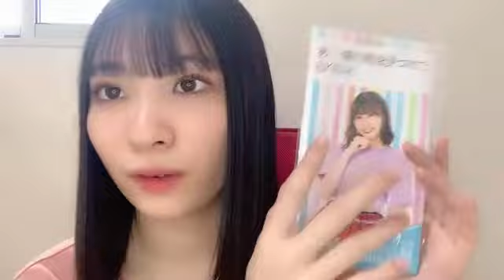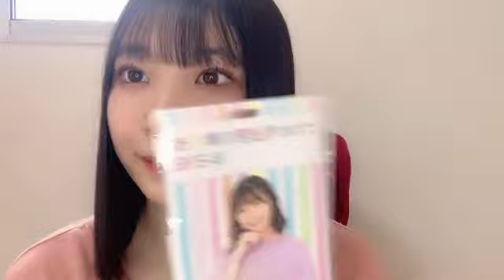2021年10月10日10時44分42秒 石黒 友月（SKE48 チームS）